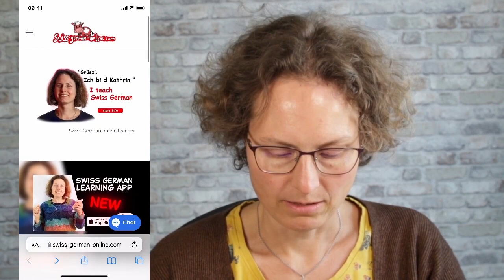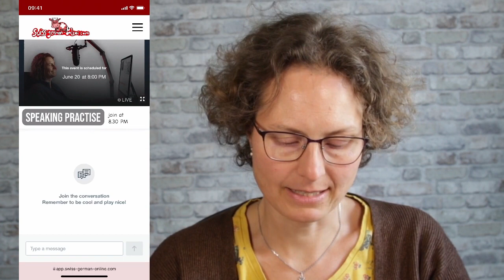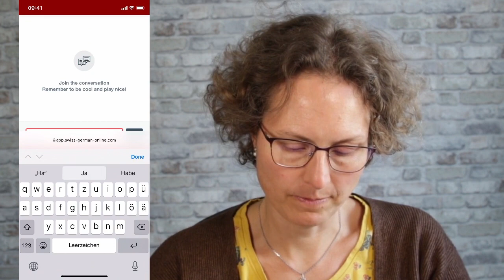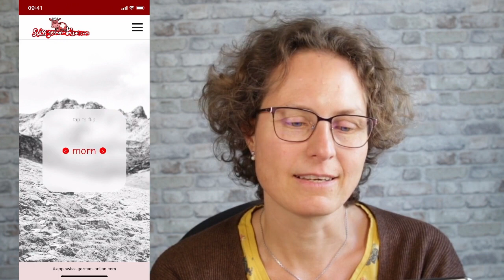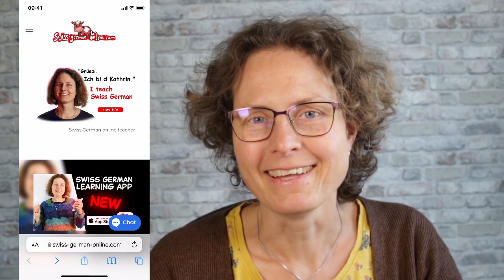How to use my learn Swiss German app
00:00 Introduction
00:21 Where to find the app?
00:44 Web app
01:15 Pricing
01:39 VIP course
02:30 Questions
02:48 What happens if I miss the lesson?
03:18 How to join the lesson?
03:29 How to chat?
04:22 Speaking practice for volunteers
05:31 Flashcards
06:59 How to cancel?
07:40 30-day free trial